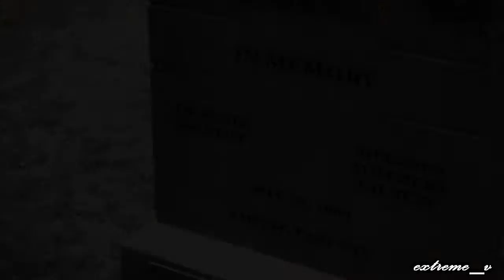Elena Gilbert - So cold